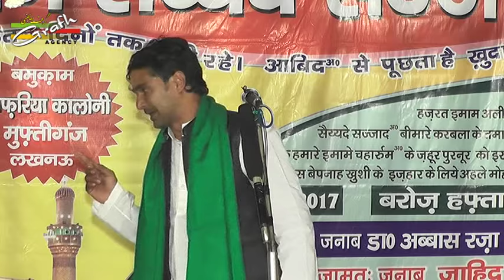Jena Zafrabadi | Jashn-e-Syed-e-Sajjad | 4th February 2017 Jafaria Colony, Muftiganj, Lucknow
Jashn-e-Syed-e-Sajjad
On : 4th February 2017
Venue :  Jafaria Colony, Muftiganj, Lucknow
Nizamat : Janab Zahid Kanpuri Saheb
Oraganized By : Ahle Mohalla, Jafaria Colony, Jhakadbagh, Muftiganj, Lucknow, India.

Presented By : Mohd. Asghar Kintoori & Karrar Haider Jaan Jarwali
Cameraman : Rahul Singh Chauhan
Camera Asstt. : Kumail Ali, Yusuf Raza, Mehdi Hasan "Sonu"
Production Manager : Mahtab Husain & Mahmood Rizvi
Video Editor : M. Abuzer Kintoori

Aijaz(Josh-e-Azza) 2017
Ashfaq-Marchant 2017
Awaz-e-Karbala 2017
Azadari-e-Murshidabad
Daniyal 2017
Dar-e-Batool 2017
Hala Party
Qurban Jafri
nohay 2017
sarwar 2017
nohay 2017-17
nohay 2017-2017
nadeem sarwar
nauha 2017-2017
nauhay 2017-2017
nohay
how to
scrapbooking (hobby)
noha
epic
daniyal
islam
shia
2017
farhan
allah
iraq
song
lyrics
album
naat
qawali
duwa
salawat
ibadat
talwar
tatbeer
zanjeer
qama
azadar
pursa
sham
karbala
matamdari